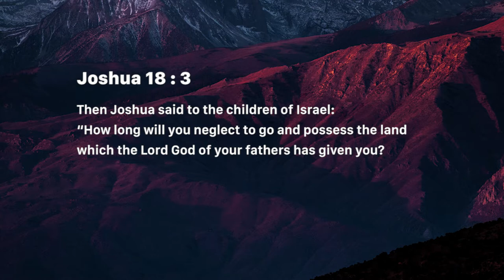Identify & occupy - Nancy Ramya | Daily Devotion, July 22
Today's Devotional - “Identify & occupy"

Joshua 18:3
"How long will you neglect to go and possess the land which the LORD God of your fathers has given you?"